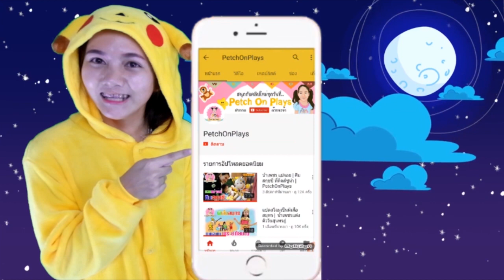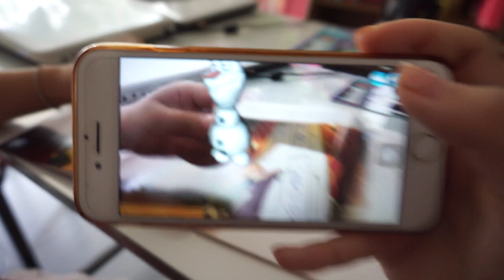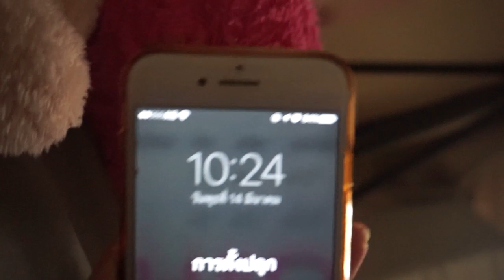สมัยก่อน VS สมัยนี้ | ยุคแม่หญิงการะเกด VS ปัจจุบัน | อี๊จิ๊บ น้องน้ำเพชร | petch on play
ถ้าชอบคลิปนี้ กด LIKE กด SHERE เป็นกำลังใจให้ด้วยนะจ้ะ
❤️💖 น้องน้ำเพชร แม่จอย อี๊จิ๊บ  ❤️💖